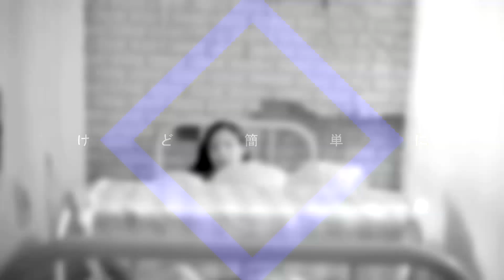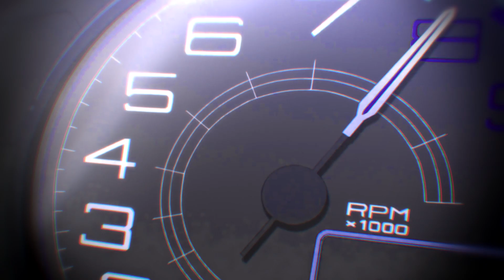[★eS] Mr. Taxi || 1K → 4K SPECIAL MEP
*Watch in full HD & switch on the CC for the English lyrics!
Heyyy guyss, this is YukisakiX and this is the 1st studio MEP I've hosted for eS! :3 (1st MEP I hosted was a public MEP - Spring Love❤)

We chose the JP version as this is a special MEP. We started in Feb and this MEP was meant to celebrate 1K subs but umm well... look where we are now lol Nov & 4K subs

Thank you to all of our subscribers who have been supporting us! ❤
Sooo, well this was outside the norm for me, as it is a multi-fandom mep c:
Also this was a colour-scheme-focused MEP with 4 colours (inspired by the Mr Taxi MV), so thank you to everyone for following the colour scheme!

A big shoutout to the following awesome people who helped replace & take on extra part:-
*bubblehun - replacing 3 parts;
*twelvehours. - replacing 2 parts + completing own original part
*_centralwinds - replacing 2 parts + completing own original part
*ByunBaekingCookiesx3 - replacing a part + completing own original part
*Maddie Kove - replacing a part + completing own original part
*and to everyone who completed their parts on time & have been waiting for this MEP! ❤❤
Hyperdimension Neptunia | Orange Heart (Tennouboshi Uzume), Purple Heart (Neptune), Green Heart (Vert)

Hetalia: Axis Powers | America

Koi to Uso | Sanada Lilina

I.O.I / JYP | Jeon Somi

iKON | B.I (Kim Hanbin)

Star vs. the Forces of Evil | Tom Lucitor

Diabolik Lovers II: More, Blood | Mukami Kou

K-ON! | Akiyama Mio, Hirasawa Yui, Tainaka Ritsu, Kotobuki Tsumugi, Nakano Azusa

TWICE | Like OOH-AHH MV, CHEER UP MV

YG | Lee Sung Kyung

GFRIEND | FINGERTIP MV

TWICE | TT, other performances

Hetalia: Axis Powers | England

H2SO4 (Artist)

Love Live! | Ayase Eli

Macross Frontier | Iteza ☆ Gogo Kuji Don't be late

Nisekoi (S1) | Kirisaki Chitoge, Onodera Kosaki

Voltron: Legendary Defender | Lance

BLACKPINK | multiple performances

Weightlifting Fairy Kim Bok Joo | Kim Bok Joo x Jung Joon Hyung

JoJo's Bizarre Adventure: Diamond Is Unbreakable (JJBA S4) | Kishibe Rohan

Love Live! Sunshine!! (S1) | Matsuura Kanan

Voltron: Legendary Defender | Hunk

Love Live! | Nishikino Maki

Masamune-kun no Revenge | Adagaki Aki